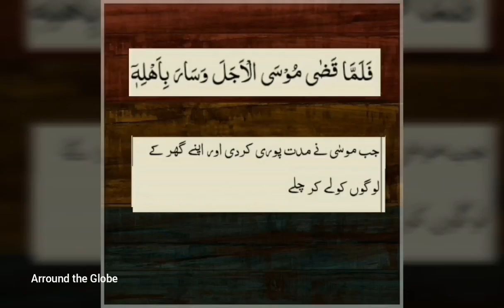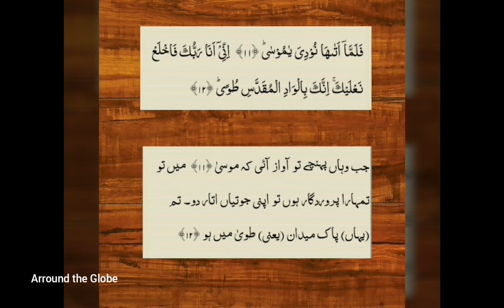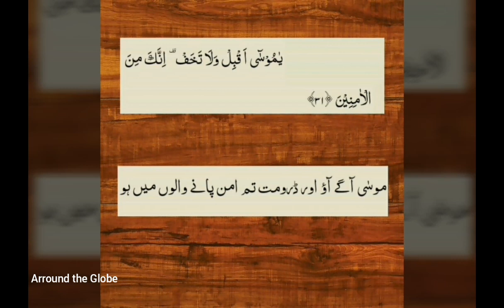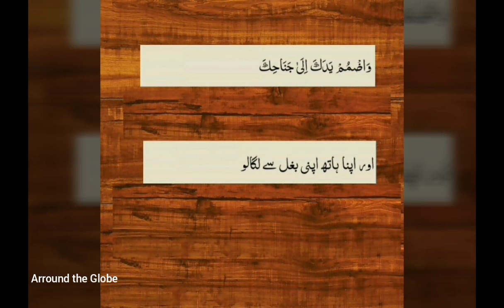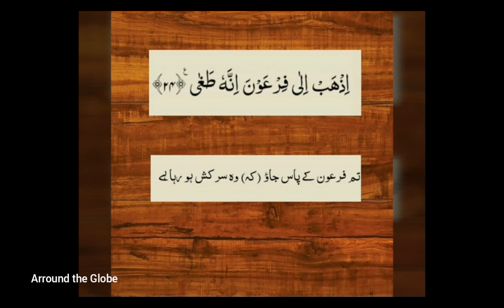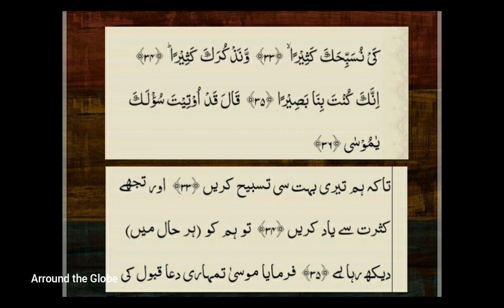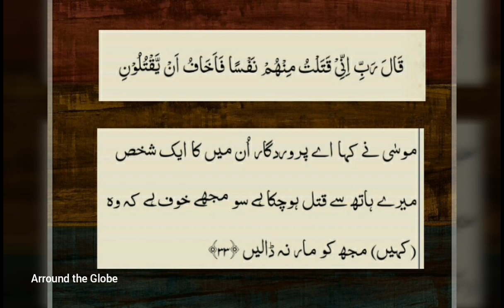Conversation of Hazrat Musa AS | Islamic Story| Hazrat Haroon | Wadeeay Sina#islamicstories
Hazrat Musa AS was the only prophet who can talk to Allah directly in this world. This video is all about that conversation.

Material of video is collected from Quran and tafseer ibn kaseer.

Comment us if you want to ask more detail